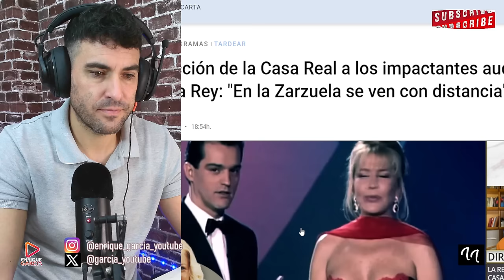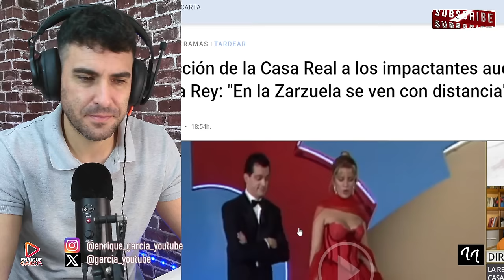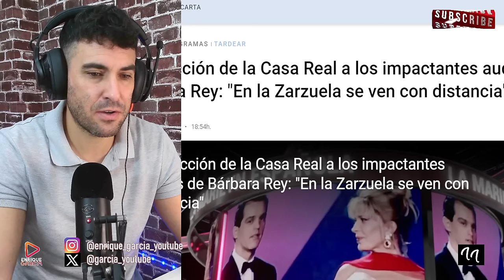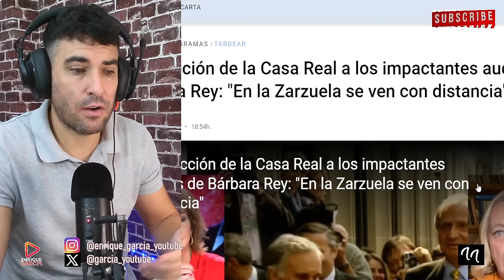LA REINA LETIZIA ESTALLA ANTE LOS AUDIOS DEL REY JUAN CARLOS POR BÁRBARA REY, PESE A DEL BURGO